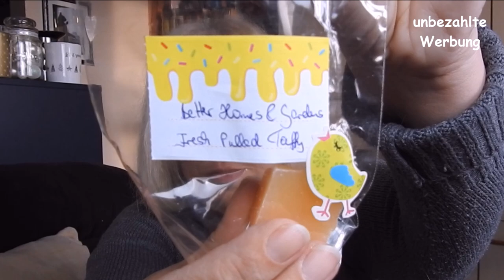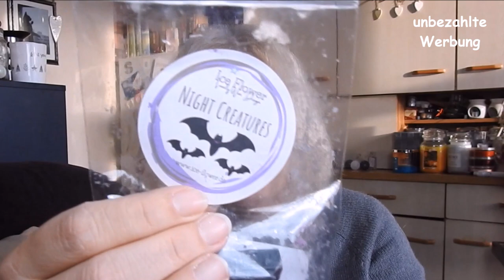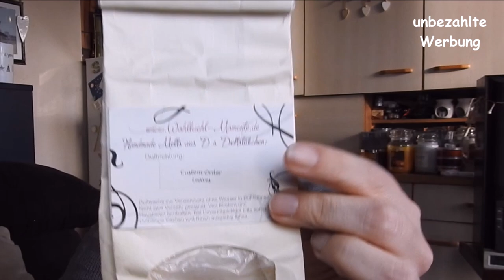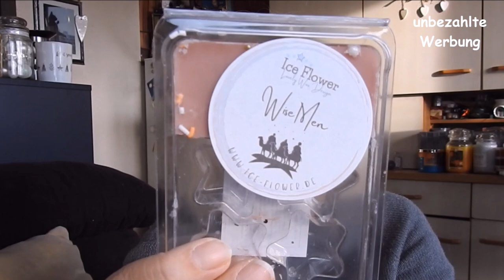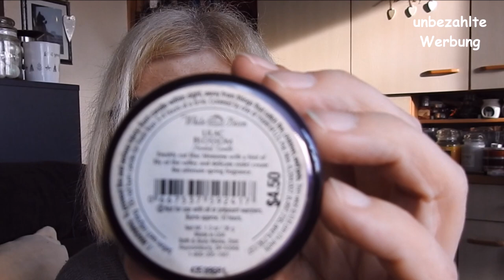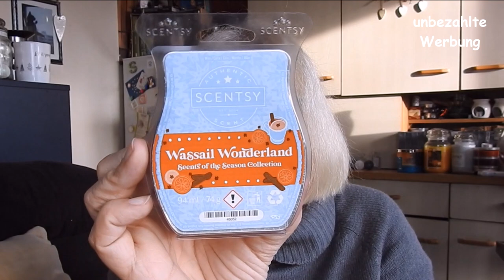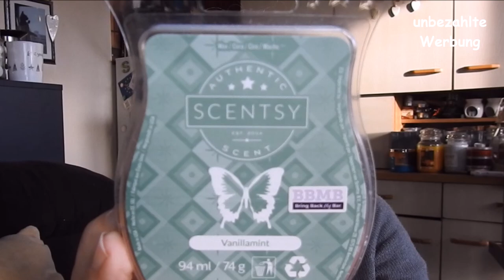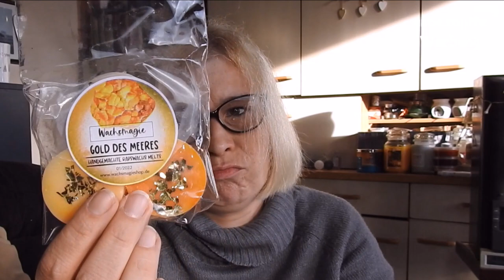Tolles Geburtstagspaket von der lieben Julia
Danke für das tolle Geburtstagspaket, liebe Julia!😘